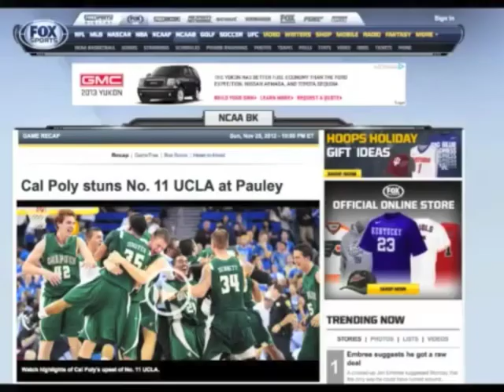Cal Poly Men's Basketball 2012-13 Highlight Tape